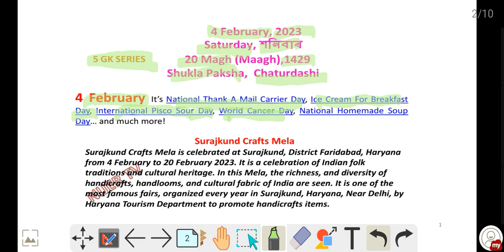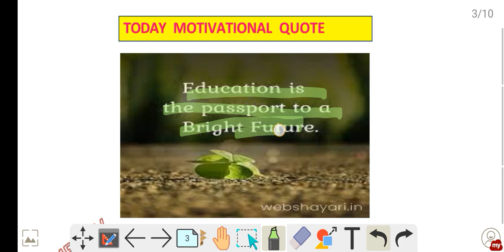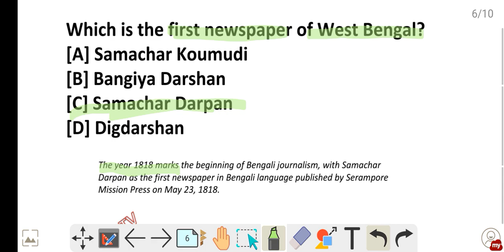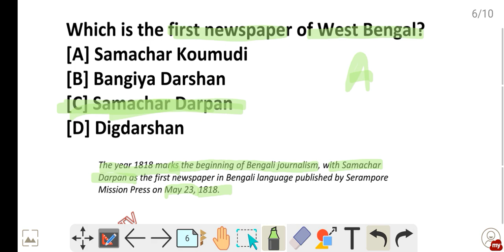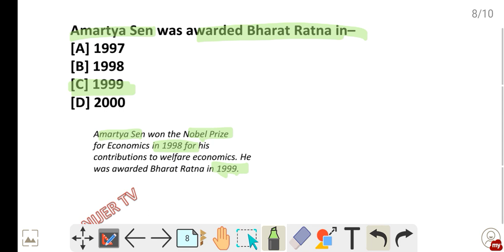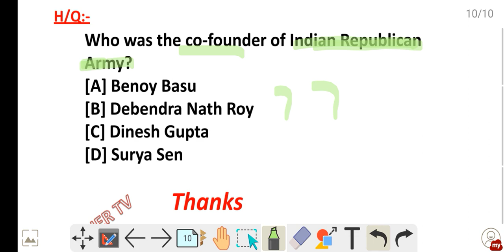Daily 5 GK SERIES।। part 23 ।।👍🙏